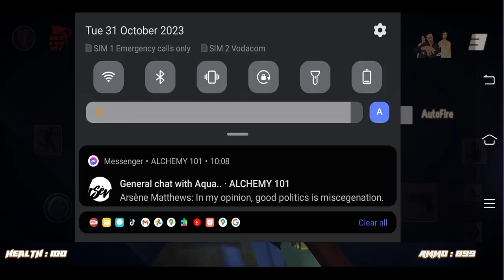Slenderman Must Die: Chapter 8 - gameplay Unity FPS Horror Creepypasta Ragdoll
A Creepypasta Ragdoll FPS where this time you take control of a firefighter who believed that he killed the Slenderman.

Made by Poison Games.